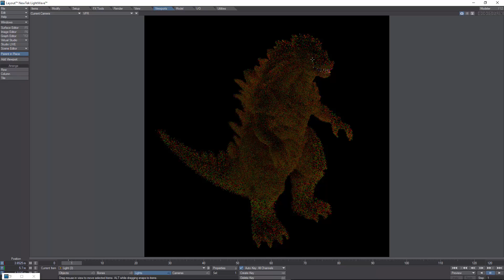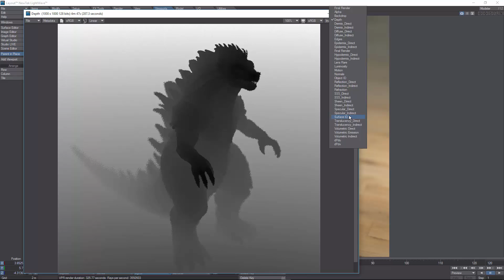Render Buffers in LightWave Next.